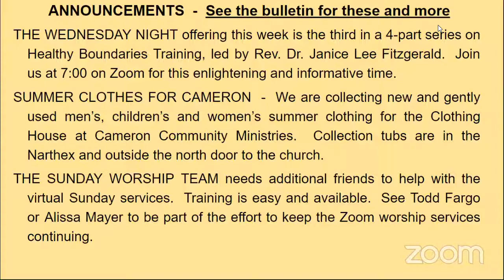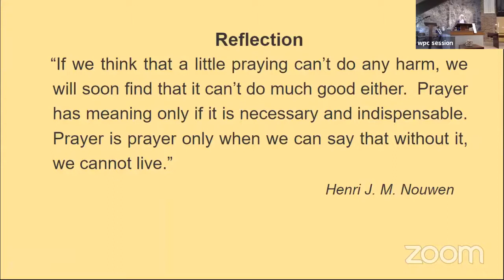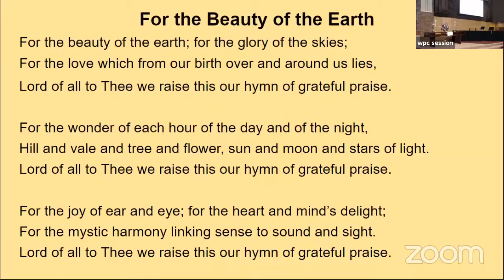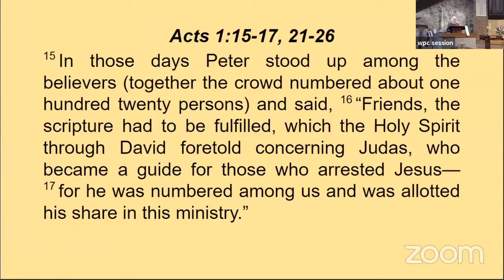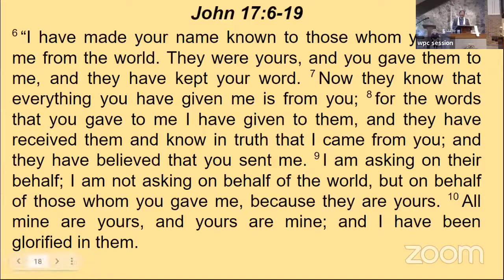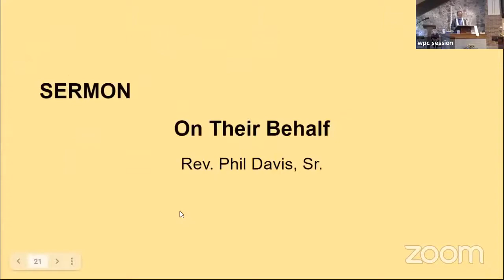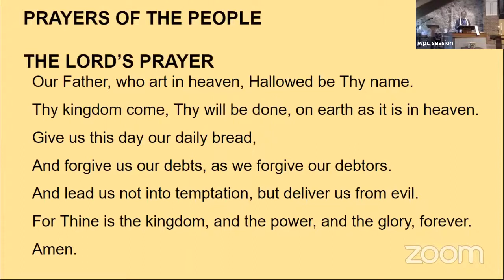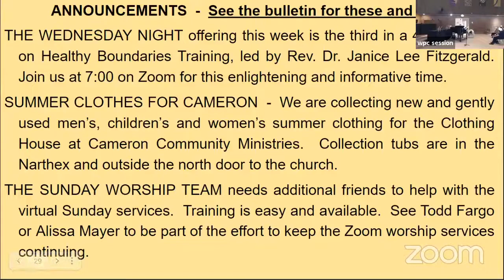May 16, 2021 Full Service